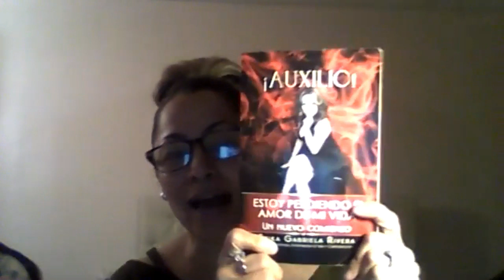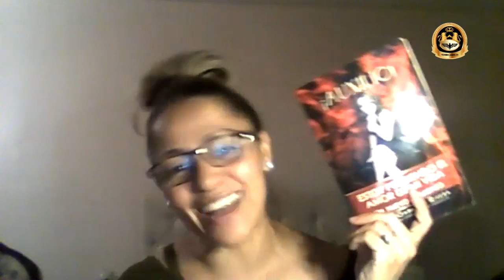La Actitud Mental Adecuada